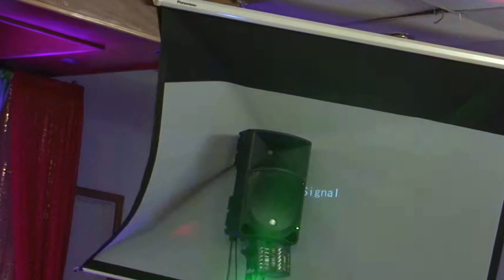Pasni 2017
Nepali Pasni 2017